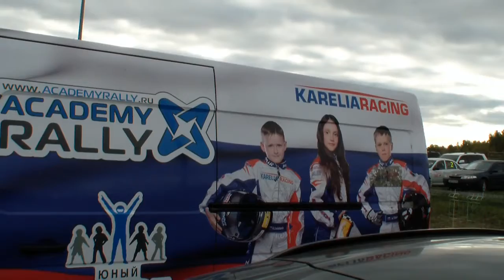Гонки РСКГ нашими глазами на Казань Ринг. 24 сентября